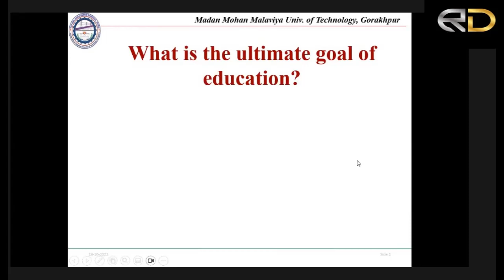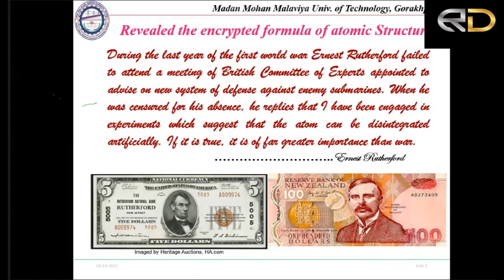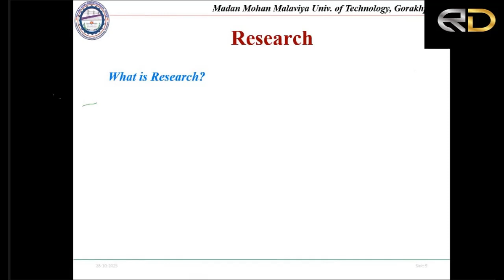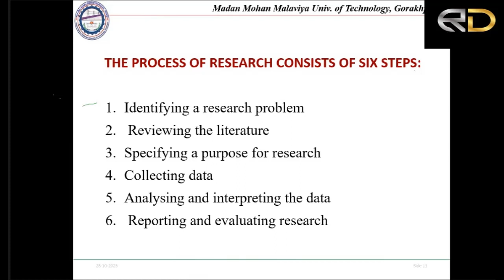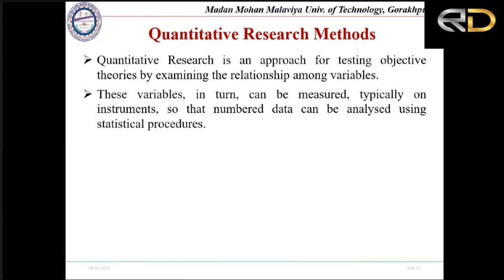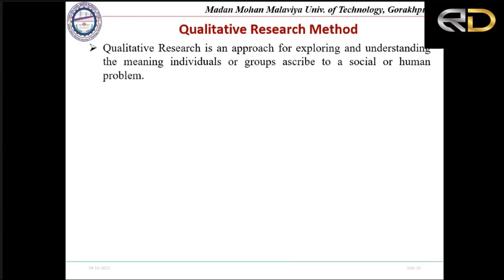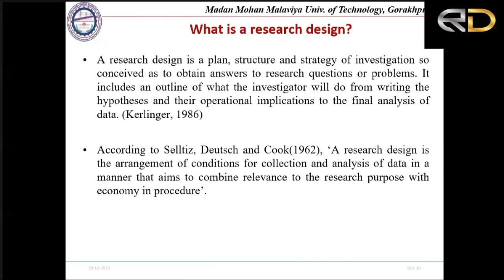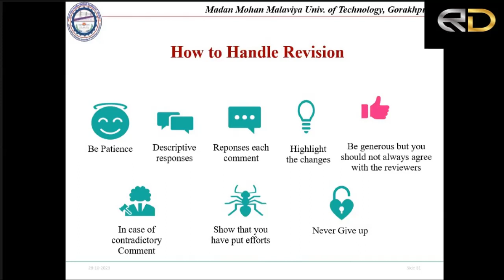Research Methodology & Research Design In Higher Education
Unlock the secrets of effective research in higher education with this engaging video. Delve into research methodology and design principles tailored specifically for academia. Whether you're a student or educator, discover invaluable insights to elevate your research endeavors and scholarly pursuits.